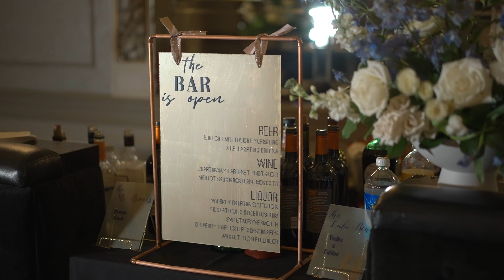The Belvedere | Elegant Baltimore, MD Wedding Venue!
TLIC had a great time celebrating Gracie & Samantha's wedding at The Belvedere! Located in Baltimore Maryland, this wedding venue is the perfect combination of luxury, history, and romance with its grand ballrooms and spectacular chandeliers. As you walk into this location, the history and elegance can be felt around every turn from the breathtaking downtown views, intricate woodwork detailing, and beautifully decorated ceilings.